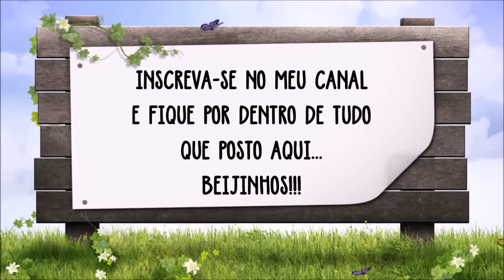DOCE DE ABÓBORA COM COCO GOSTINHO DE QUERO MAIS POR MARA CAPRIO